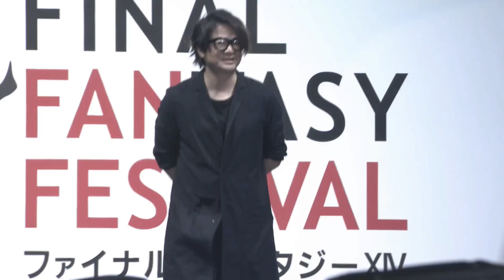FF14 / ファンフェスティバル 2019 in Tokyo 直樹の部屋Part3 (Unofficial)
2019/03/24 17:15頃よりLive配信されたファンフェスティバル 2019 in Tokyoの
直樹の部屋Part3の部分です
ゲスト:TERU(GLAY)